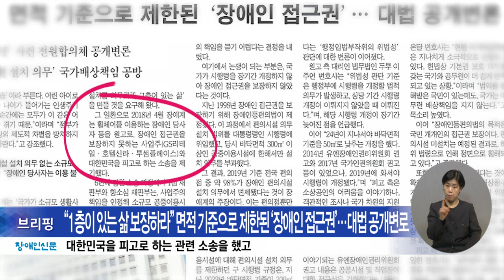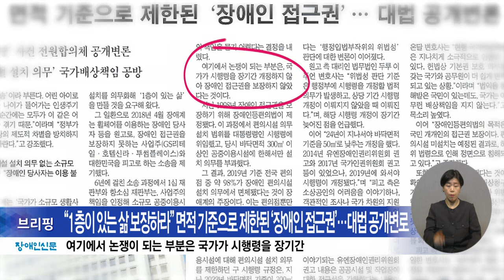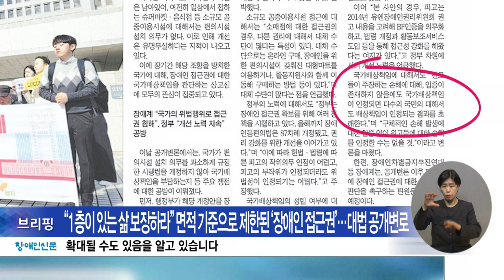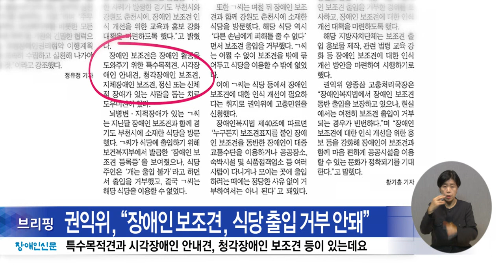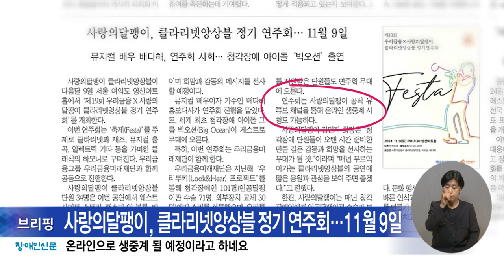복지TV뉴스24_장애인신문 브리핑 (2024.11.01)